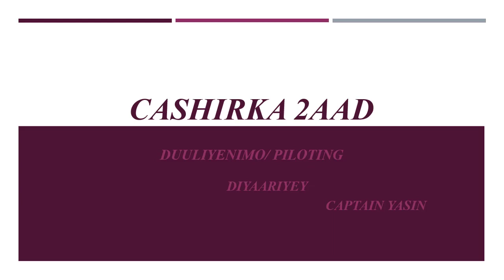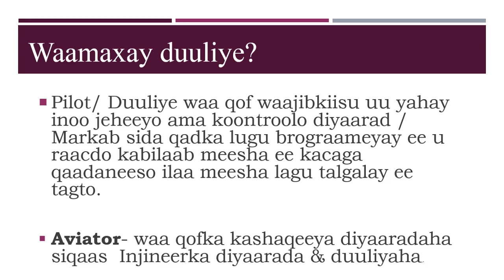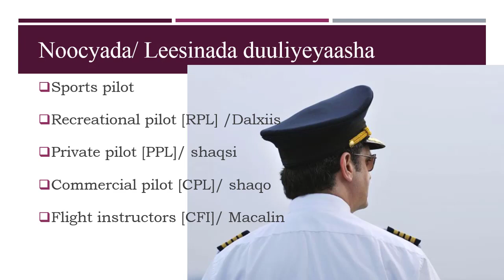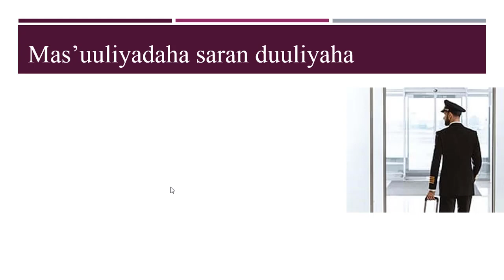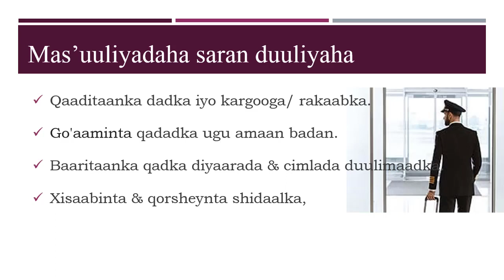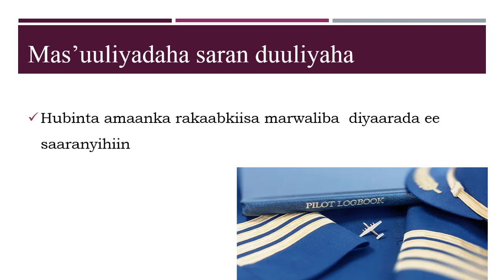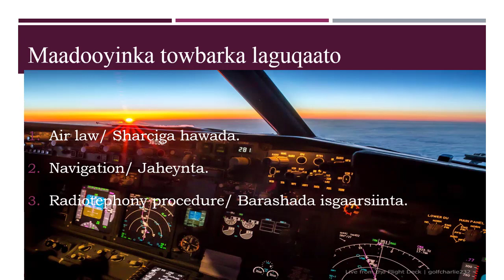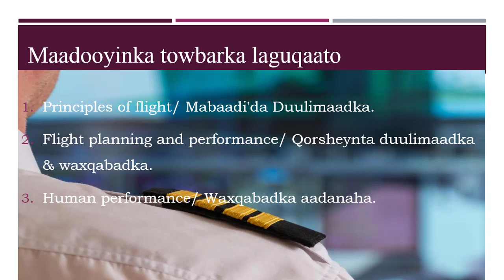Cashirka 2aad [Waamaxay Duuliye?]/ [Waxkabaro Duulimaadka]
Cashirkeena  2aad waxaan kusoo qaadaneenaa Duuliye.
ciwaanada aan sharqaayo maanta waa:
1. Noocyada/ Leesinada duuliyeyaasha
2. Waamaxay Duuliye?
3. Mas’uuliyadaha saaran.
4. Maadooyinka towbarka laguqaato.
hadaad sua'al aad qabto fadlan comments kusoo qor waxaan kasoo jibaabi doonaa cashirkeena 3aad.